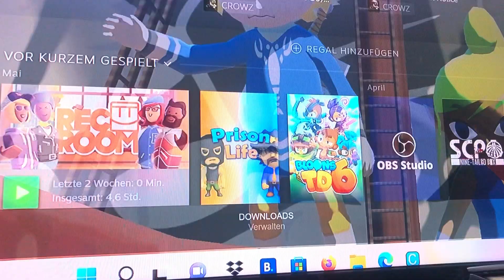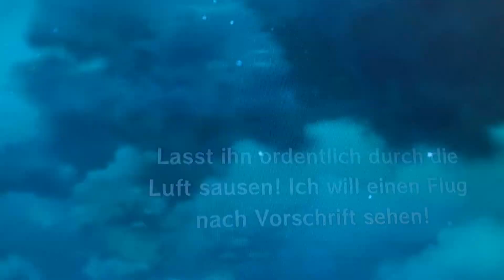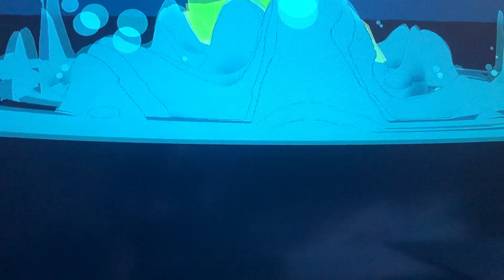Windwaker pt 2